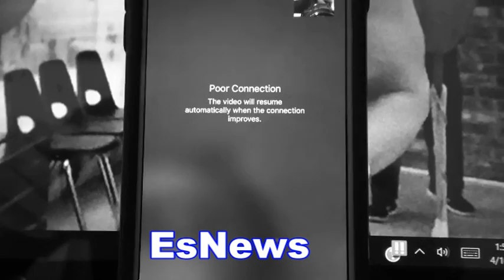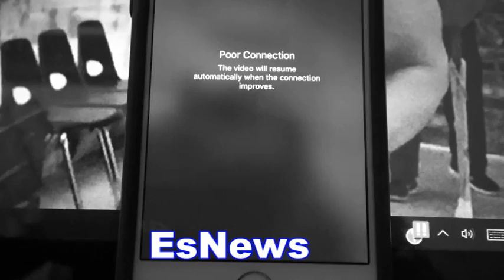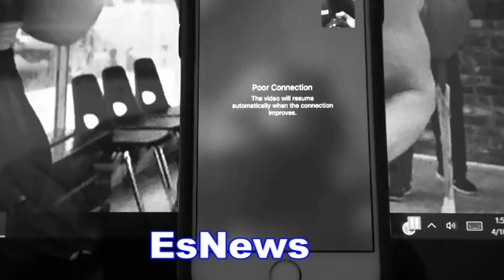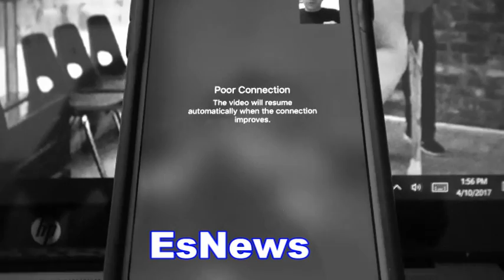Adrien Broner Full Interview On Mikey vs Lomachenko Tank Davis And House Hunting